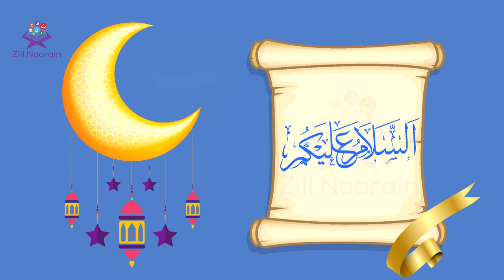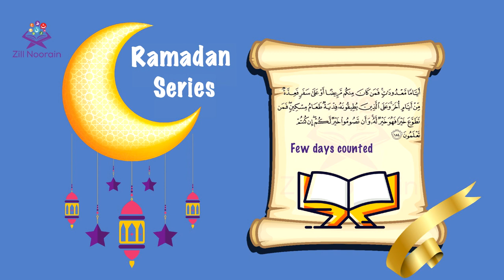Ramadan Series for Kids 2021 - Episode 1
Why is Ramadan Important? How to prepare for Ramadan? What can we do to achieve the best of Ramadan? What is the relation between Ramadan and Quran? Why are Shaban and Rajab important prior to Ramadan? What are the rituals of fasting from the Seerah of Prophet Muhammad (SAW)? Let us start preparing for Ramadan together. @ZillNoorainUrdu